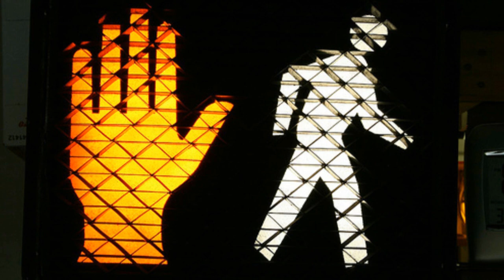Bad Manors - Send in the clones - 8 minute teaser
Bad Manors - A Film by James L. Perry is a 90 minute feature film in development. Screenplay James L. Perry. Based on absolutely nothing involved with reality. Lots of experimental film making and Artificial Intelligence by cloning voices and virtual actors. No professional actors were harmed during the wild parties or orgies that took place during the filming production.